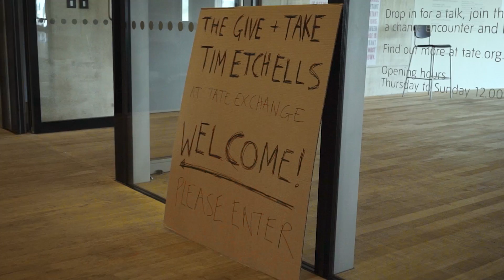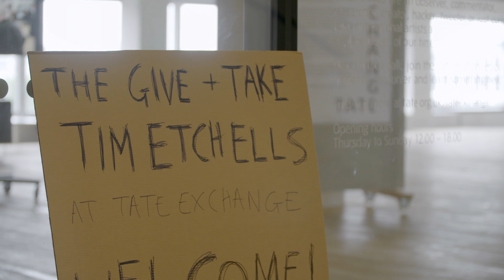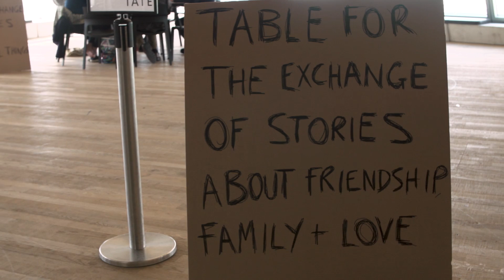Open Source Stories: Art of Exchange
How can art change how we interact with each other?

Tate Exchange at Tate Modern opens up a civic space for artists and community members to share ideas in bold ways. By creating a space for exchange—through dance, tech workshops, debates, films—the museum is fostering opportunities to collaborate, test ideas, and discover new perspectives on life. For artist Tim Etchells’ “Three Tables” performance experiment, people of different backgrounds—strangers—are encouraged to meet, talk, and exchange perspectives. Through Tate Exchange, Tate Modern is breaking down expectations of what a 21st-century museum is, and shaping new possibilities for what it can be.